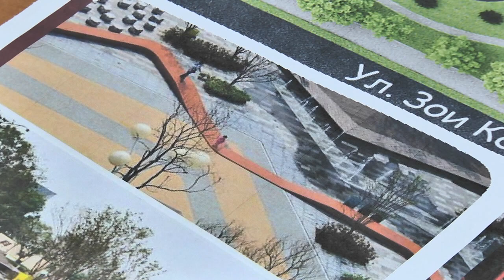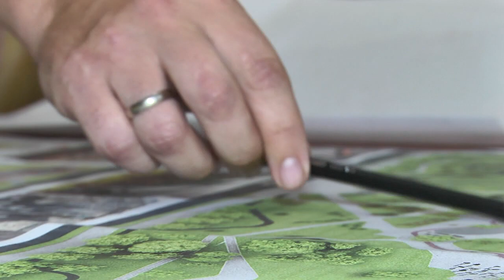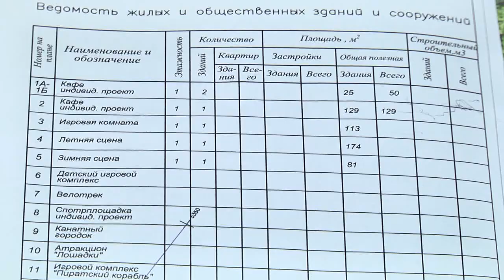Архитекторы показали, каким может быть детский парк в Пинске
История с благоустройством детского парка, который появился в Пинске в 80-х годах прошлого столетия, тянется много лет. После его реконструкции в 2015-м на территории появились новые входные группы. Площадка для культурно-массовых мероприятий, места для аттракционов, новые дорожки и газоны остались только на бумаге. Тем не менее, концепция развития детского парка есть. Воплощать ее взялись специалисты Пинской проектно-конструкторской мастерской «Марс». Получив заказ от УКС, главный архитектор проекта Николай Туник полгода разрабатывал новые решения для парка. На сегодня проект готов почти на 100 процентов.